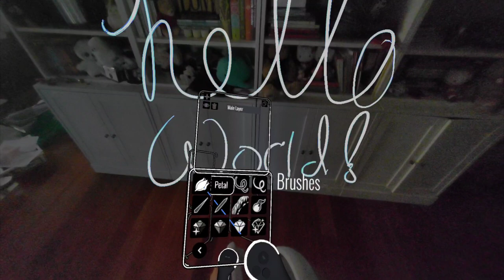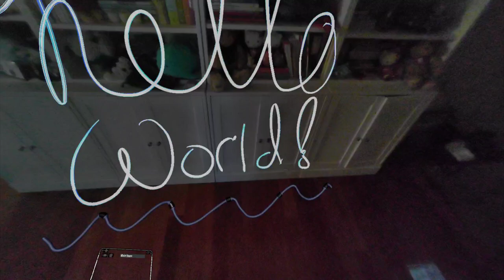Pico 4 Open Brush Passthrough Test